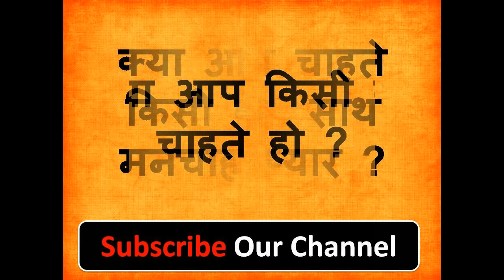यह कागज पर लिखकर घर के बाहर जला दो रोहित ॐ क्रीम वहशिम स्वः सुनीता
नमश्कार